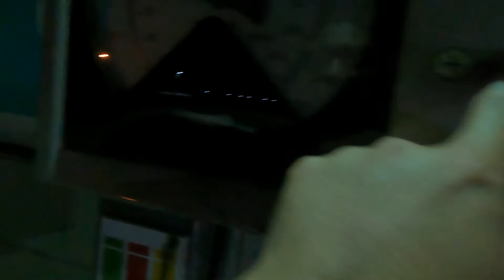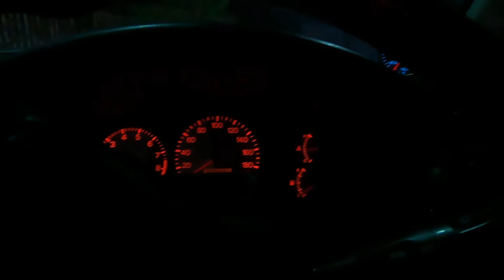SP Auto Tuning Track Day 4th Dec | Proton Waja | Part 3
SP AUTO TUNING TRACK DAY 4th December 2021

INI BUKAN RACING, HANYA TRACK DAY!
saja aku nak test mount camera dekat bumber depan kereta, cantik jugak view. Catatan terbaik aku pada hari itu adalah 2.44 tapi bukan video ni..hehe
Memang kelaut track day kali ni. Tapi Alhamdulillah semuanya selamat dengan jayanya..

Saturday:  Session 3, 10pm-12am

Sepang International Circuit (North Paddock)
Session 1 (6.00pm-8.00pm)
Session 2 (8.00pm-10.00pm)
Session 2 (10.00pm-12.00am)

Setup vlogging aku.